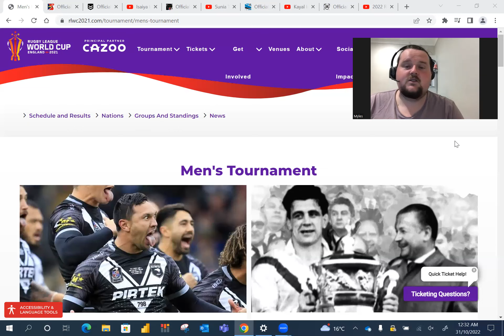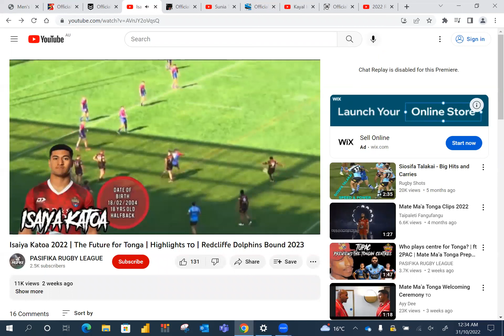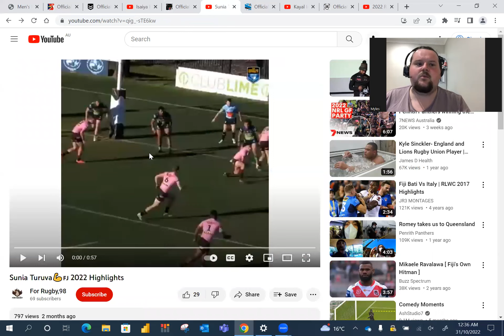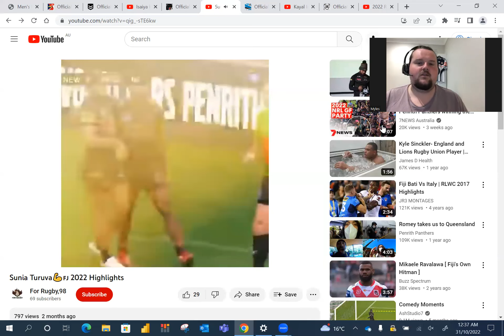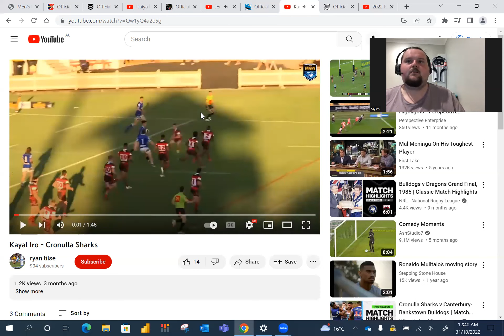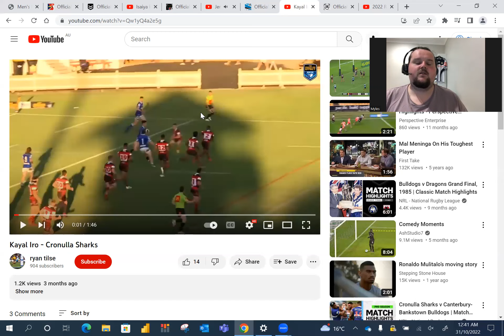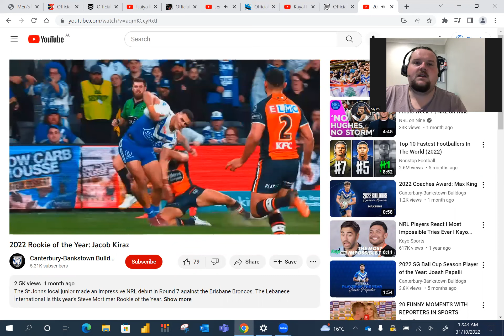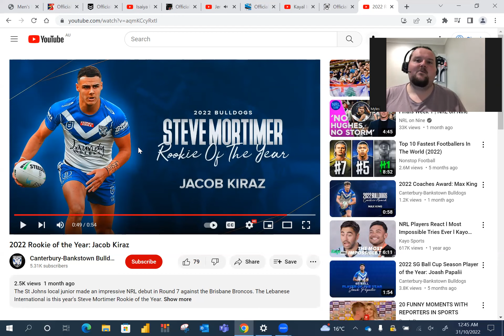The 5 Young Stars to come out of the 2022 RLWC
A closer look at some of the impressive young players at the Rugby League World Cup.